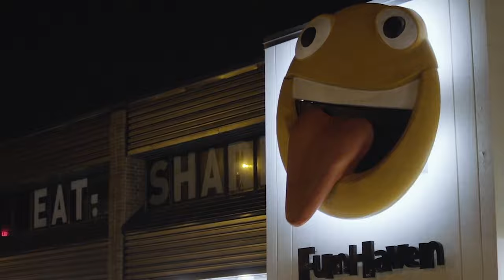EK LADKI KE CHAKKAR ME SAB KHARAB HO GAYA | THE MOUSE TRAP | MOVIE EXPLAINED IN HINDI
Stuck working the late shift at the amusement park arcade, Alex receives a surprise visit from her friends on her 21st birthday. However, their night of fun soon turns into a fight for survival when a killer dressed as Mickey Mouse crashes the party.